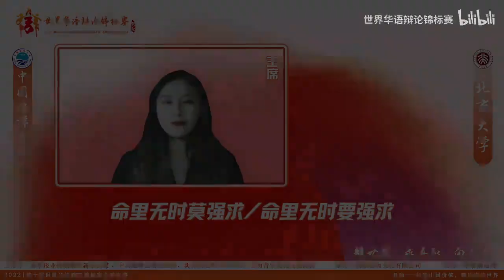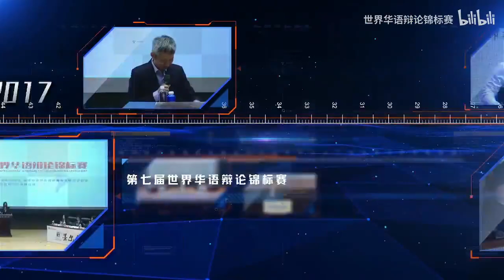2022 第十届世界华语辩论锦标赛 中国海洋大学VS北京大学 P10 [命里无时莫强求/要强求]